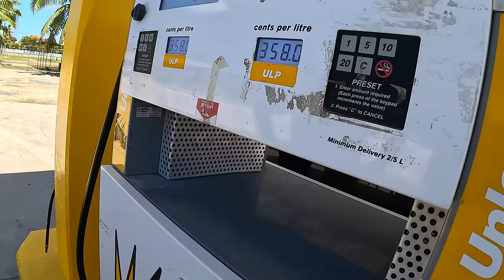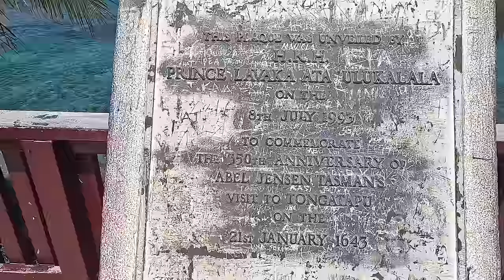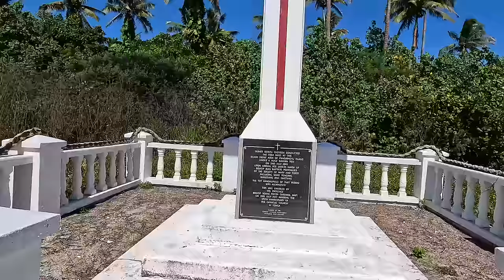Столица Тонга, Нукуалофу. По острову на машине. Приехал в гости Дима, вы его знаете, скучно не будет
🌴🚗🌺 Сегодня нас занесло на самые южные острова королевства Тонга, и мы решили вас пригласить в наше захватывающее приключение в Нукуалофу! 🏝️🤩 И как вам такая встреча - Дима из канала @eversailing-9832  решил присоединиться к нам! 🌊👋 Да-да, тот самый Дима, которого вы знаете, который перешел Тихий из Панамы в Новую Зеландию в одиночку! Обещаем вам яркие выходные, захватывающий тур по острову, а также немного печальных историй о вулканах и цунами. Мы не обещаем, что будем смотреть на мир совсем трезвыми глазами, ведь у нас отпуск, не так ли? 😄🍹 Приготовьтесь к увлекательному видео и не забывайте подписываться на наш канал! 🎥🌐

Подробнее о курсах и учебной программе яхтенной школы АТЛАНТИС вы можете узнать на их веб-сайте

За музыку благодарность Evgeniy Nikitin

00:00 Начало
00:02 Поездка в столицу Тонги Нукуолофу на острове.
02:50 Исследуя столицу Нукуалофу на машине
07:13 Поездка с Димой по столице Тонги Нукуалофе.
10:49 Исследуем Нукуалофу в Тонге на машине с Димой
15:20 Самый большой камень, выброшенный на берег цунами, предположительно находится в Тонге.
19:55 Извержение вулкана и цунами обрушились на столицу Нукуалофу.
22:12 Разрушительное цунами, вызванное извержением подводного вулкана
24:59 Исследование Нукуалофу
29:25 Посещение Нукуалофу, столицы Тонги. Покатайтесь по острову. Знакомый вам гость Дима  скучать не даст.
34:53 Знакомство со столицей Тонга Нукуалофа.
38:22 Подпишитесь на канал и поставьте лайк видео.